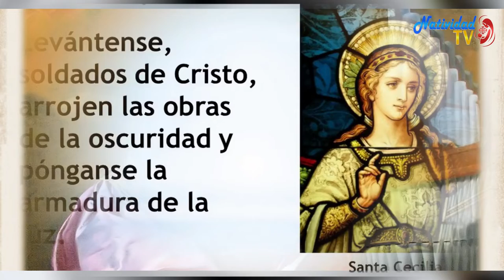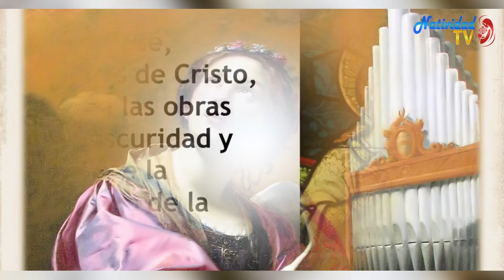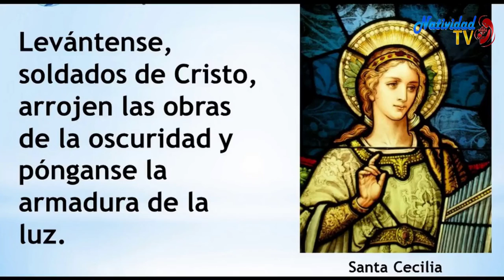SANTO DEL DÍA | 22/11/2022 Martes, // Fr. JUAN DUQUE, odm